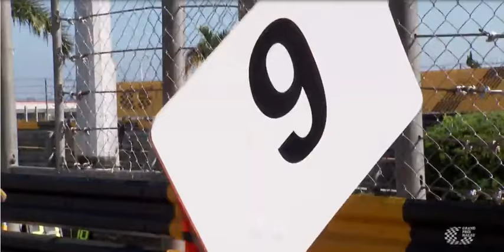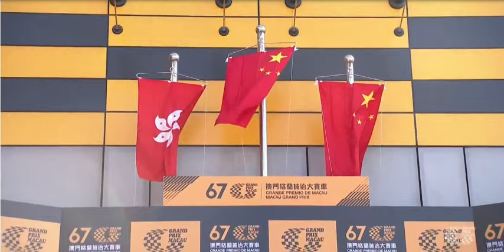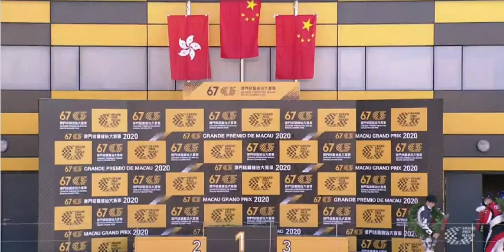GRAND PRIX MACAU 2020 // MACAU GT CUP FINALS